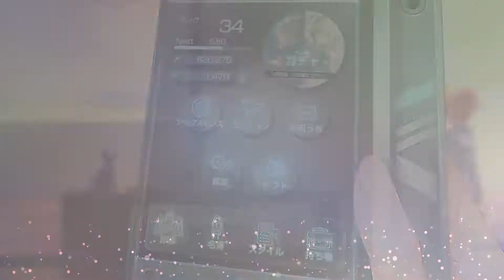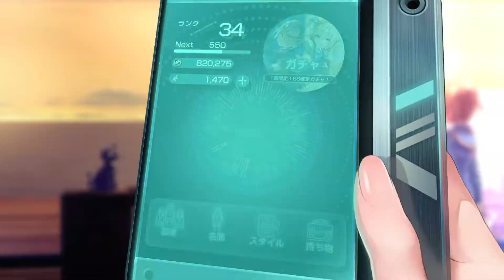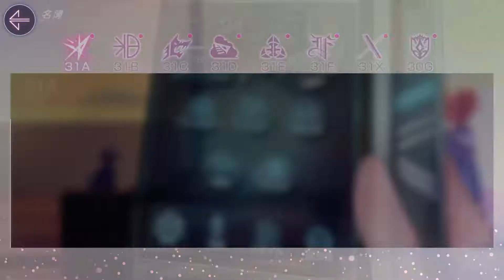【ヘブンバーンズレッド】リリース100日記念チケットガチャを引く所を妻に見守られた☆【ヘブバン】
リリース100日記念ガチャチケットが、
10枚揃ったのでカエティと一緒に引きました。
その結果はいかに…？
良かったらお付き合い下さいませ♪

友達招待も良かったらお願いします！
コード:axnnabyep7xfaa3n